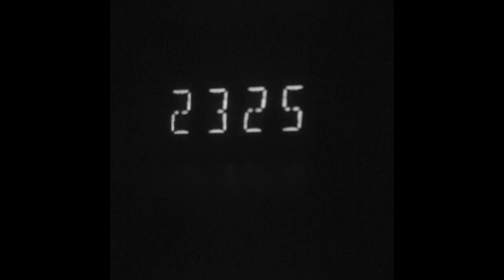Darkblack XIII - Vantablack Soul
Released: 30/09/2018.
Genre: Extradrone.

Track of: "Extradrone Tapes_3".

| D.F.